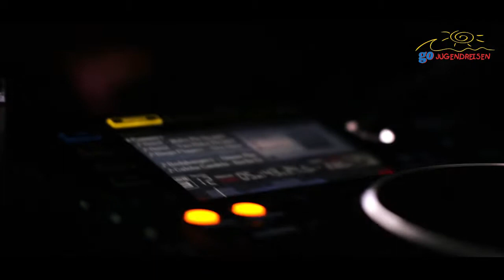BLANES Summer Club | GO Jugendreisen | Sommer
| Feiner Sandstrand, angesagte Clubs und typisch spanisches Flair!

Hier glitzert das türkisblaue Meer in der Sonne mit den Discokugeln des Nachtlebens um die Wette. Tagsüber genießt ihr das entspannte Campleben oder geht auf actionreiche Sport Touren und einmalige Ausflüge. Die besten Voraussetzungen für mitreißend gute Laune!